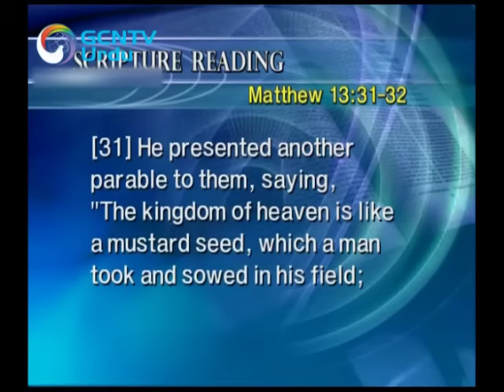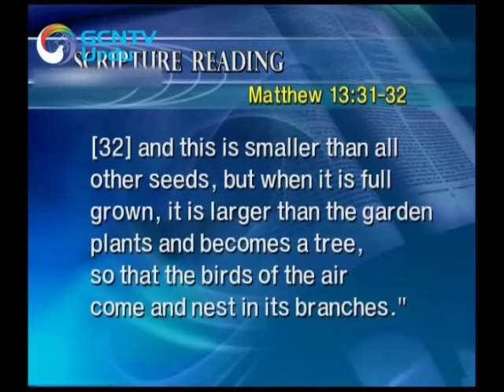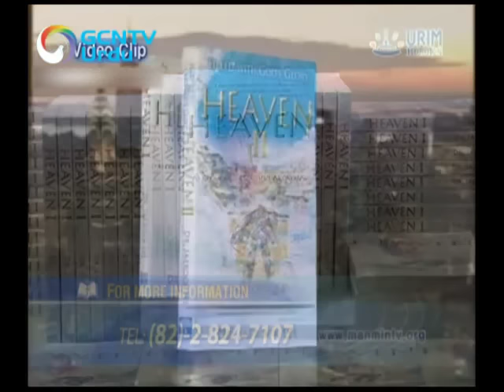Urdu - Measure of Faith 03 - The Kingdom of Heaven Suffers Violence - Pastor Jaerock Lee